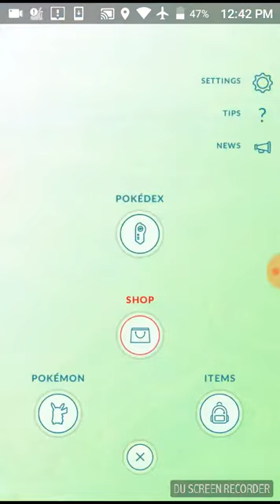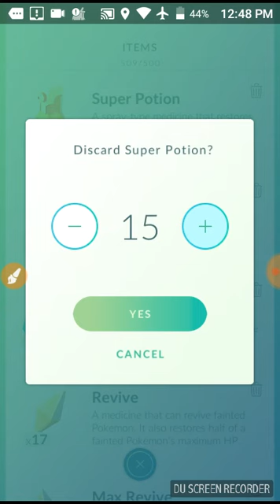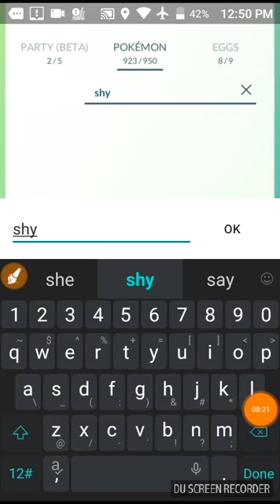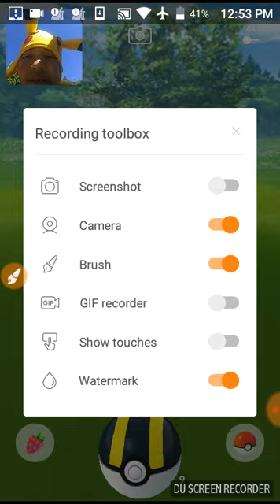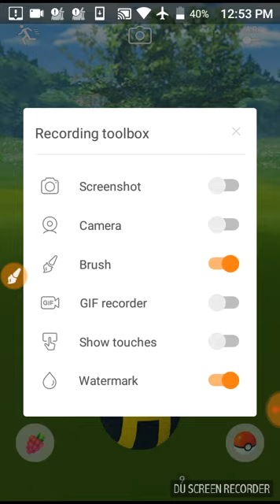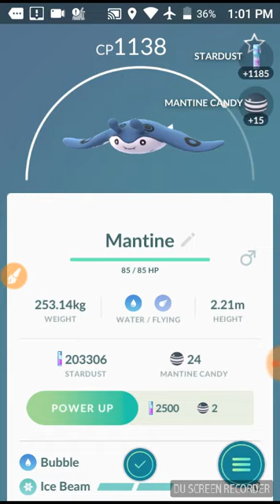Community day Pokemon go Anakin y terry craft Shinies